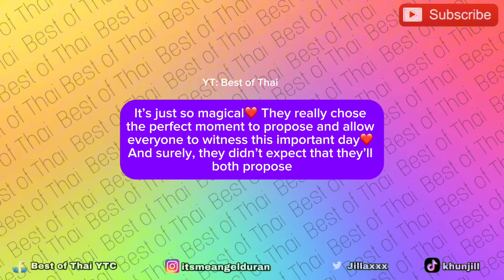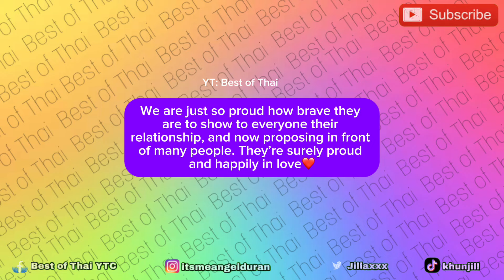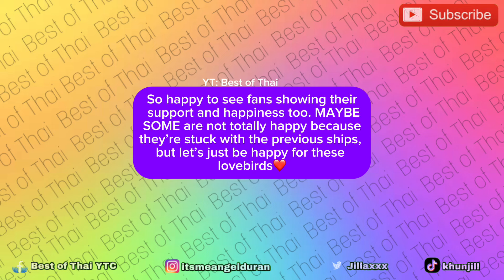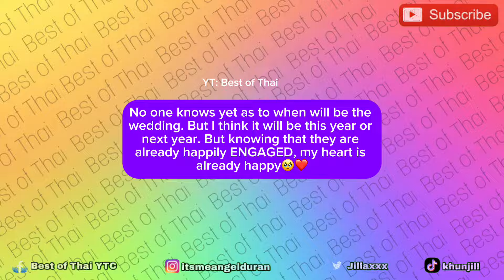MEWTUL EXCHANGED PROPOSAL! | Another Plot Twist in the BL INDUSTRY!